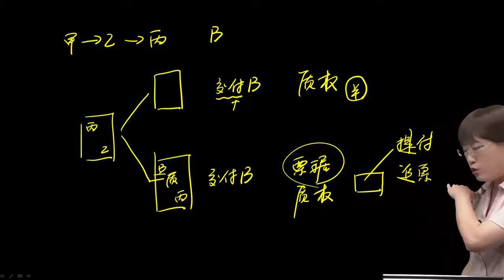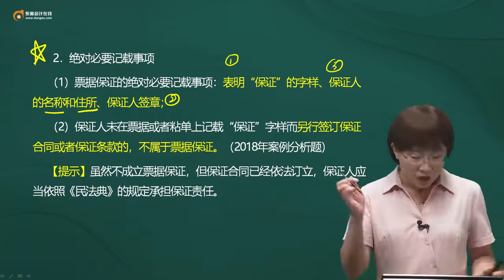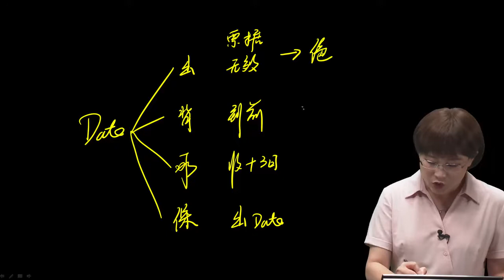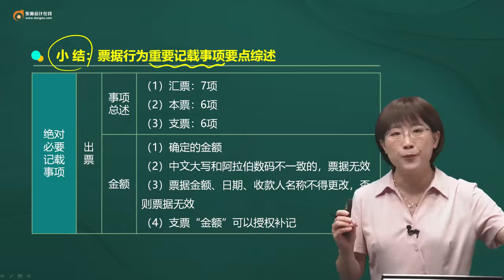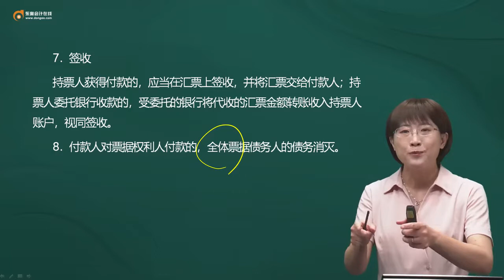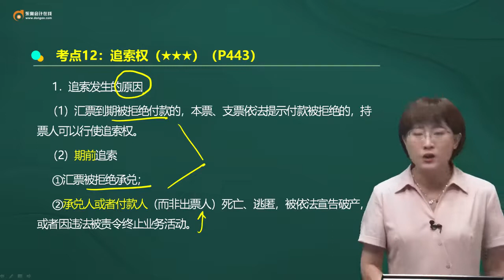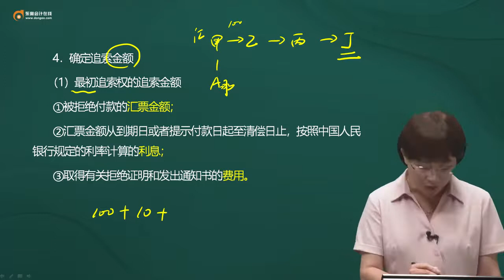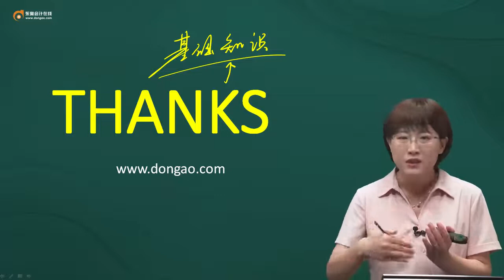2022 CPA 经济法 黄洁洵 基础班第72讲 质押背书、承兑、票据保证、付款请求权、追索权